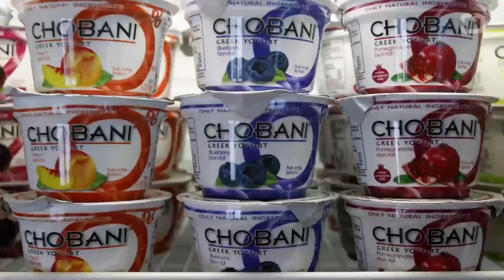'Performance Artist' Alex Jones Unrattled By Chobani Yogurt Lawsuit (Mirror)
Being sued by a Turkish yogurt tycoon doesn't scare right-wing radio host and conspiracy theorist Alex Jones.
He's being sued for defamation filed by Hamdi Ulukaya, founder and CEO of Greek yogurt company Chobani. But Jones says he's not backing down.
In a video posted on his Youtube channel Tuesday, Jones said with no proof that billionaire George Soros was behind the lawsuit.
According to the AP, Jones has called Soros a "Nazi collaborator" in the past.
Chobani argues that Jones and his InfoWars website posted fabricated stories earlier this month.
The story linked Ulukaya and the company to a sexual assault case involving refugee children.
In the past, Jones' lawyer has referred to his client as a 'performance artist.'